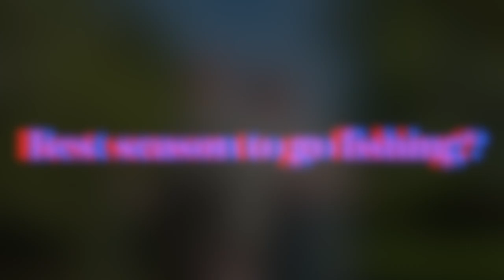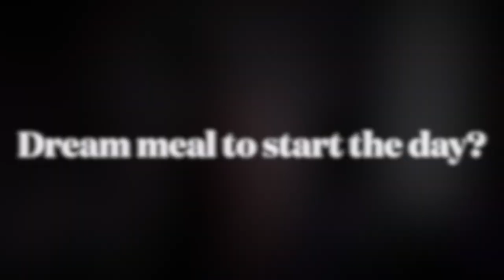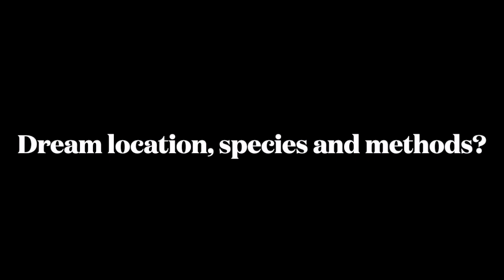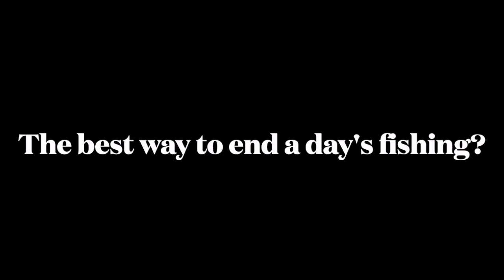Mortimer and Whitehouse: Dream Fishing Trip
We plan a dream fishing trip with Bob Mortimer and Paul Whitehouse following their National Angling Awards TV Show of the Year award win with Gone Fishing series four.

Photo credits - BBC/Owl Power

Keep up to date with the latest fishing tackle by looking through our extensive selection of in-depth reviews.